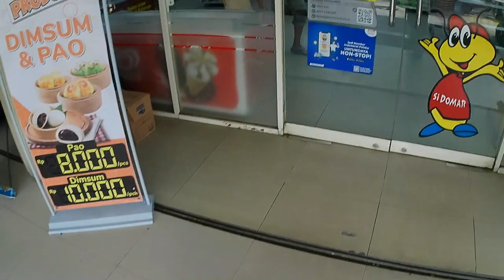part 2. KELILING KOTA BATAM 2023 || PUSAT KOTA PARIWISATA BISNIS II trip # 7 perjalanan to Kepri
part 2. KELILING KOTA BATAM 2023 || PUSAT KOTA PARIWISATA BISNIS

NC2023

SELAMAT MENONTON 🙏🙏